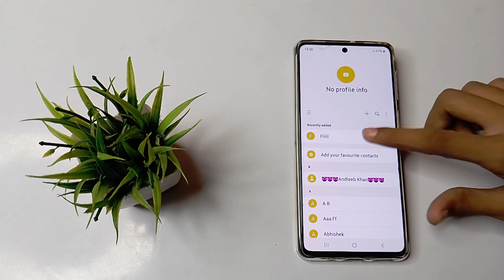How to block my contact number in Samsung galaxy M 31s mobile in Hindi